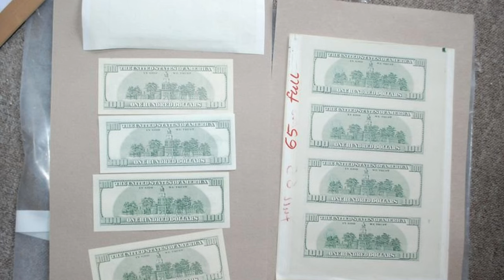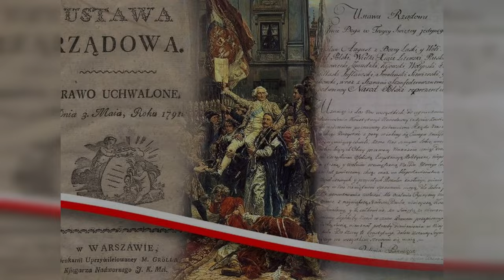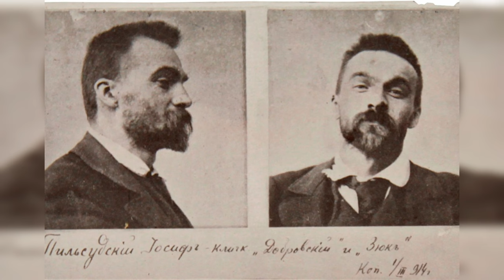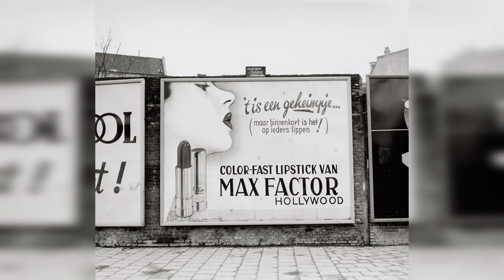POLSKA SZOKUJĄCE FAKTY - Tego Na Pewno NIE WIESZ!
Tego na pewno nie wiesz o Polsce! Zobacz Polska Szokujące Fakty i przekonaj się czy znasz dobrze nasz kraj.